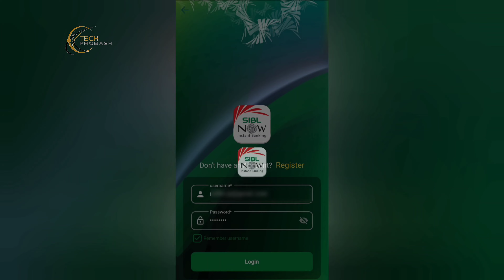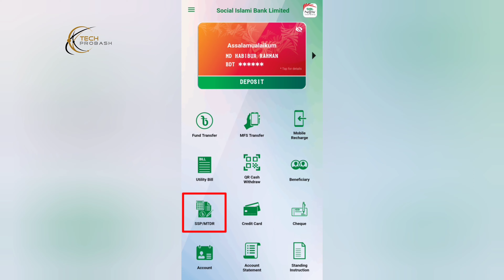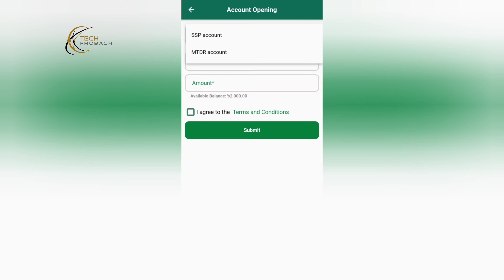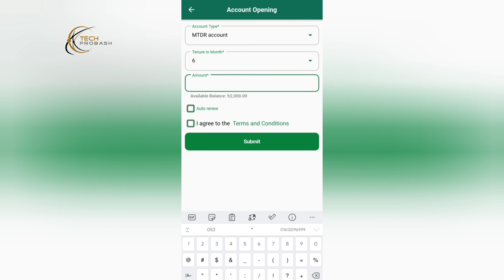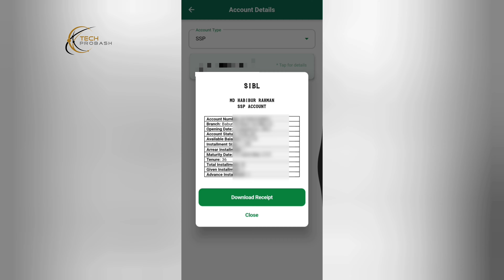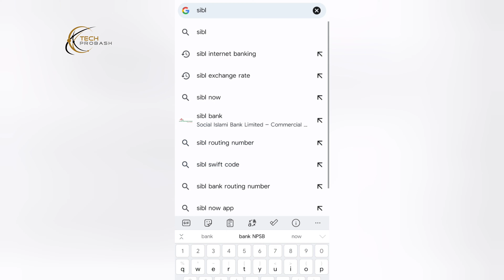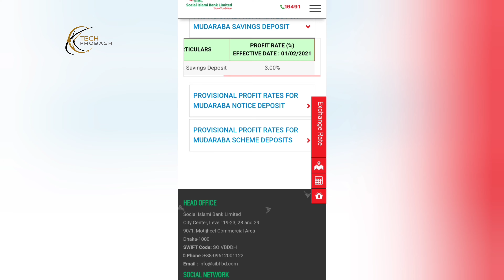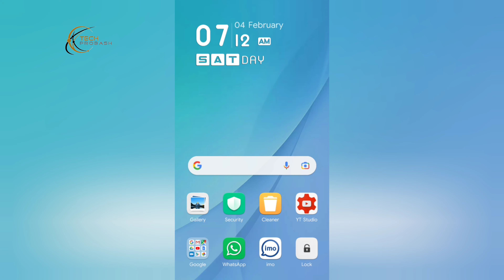সোস্যাল ইসলামী ব্যাংকের ডিপিএস বা ফিক্স ডিপোজিট একাউন্ট খোলার নিয়ম🔸SIBL NOW DPS/FDR Account Open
Social Islami Bank fixed deposit opening,sibl bank dps,ssp/mtdr account open sibl bank,sibl account opening online,sibl bank fixed deposit account,sibl now app,opne sibl dps, techprobash | সোস্যাল ইসলামী ব্যাংকের ডিপিএস বা ফিক্স ডিপোজিট একাউন্ট খোলার নিয়ম, টেক প্রবাস.

🎥 Previous Videos: 🎬

Welcome To "TECH PROBASH"  My Name is MD HABIBUR RAHMAN. I Share Videos About – Technology & Banking